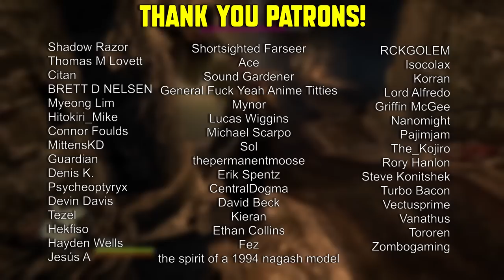Punching is OP - [Dragon's Dogma]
I missed making "is OP" videos.

Build is found in the link below, under the heading "Unarmed Strider"